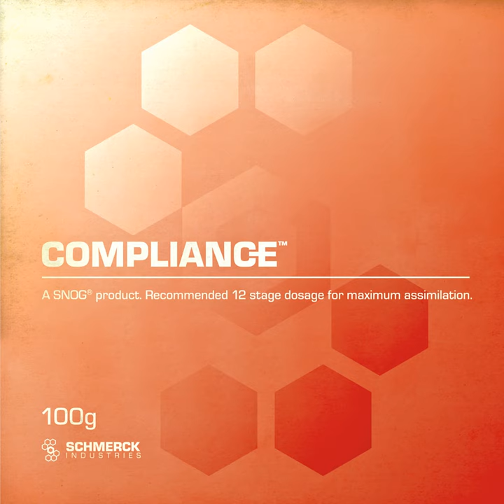The Clockwork Man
The Clockwork Man · SNOG

Compliance

Writer: D. Thrussell
Writer: S. Sanders